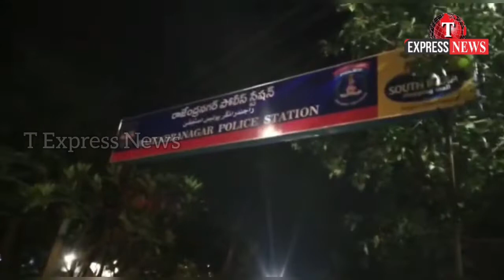T Express News#PDS Rice Loaded Lorry Seized By Rajendra Nagar Police.